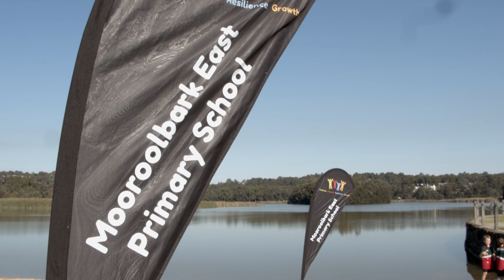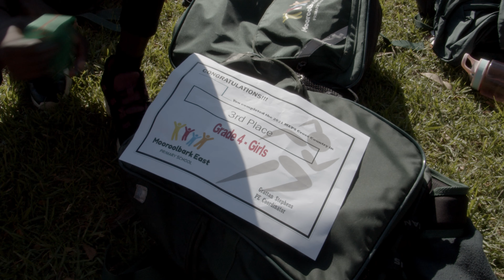MEPS Cross Country 2021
The annual MEPS Cross Country run was held on Friday 30th April at Lillydale Lake. Some students will go on to compete at the district level.